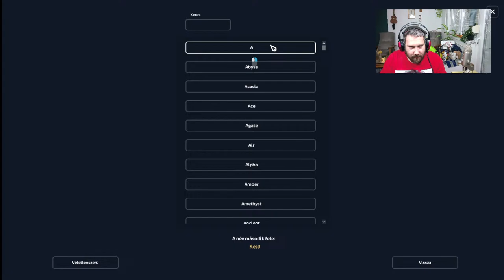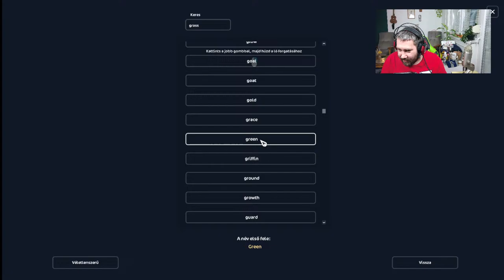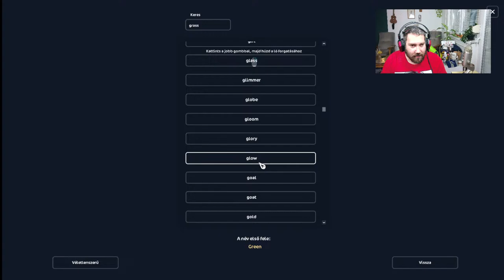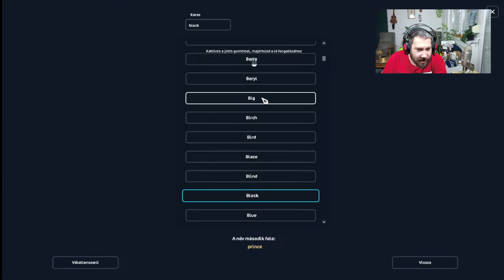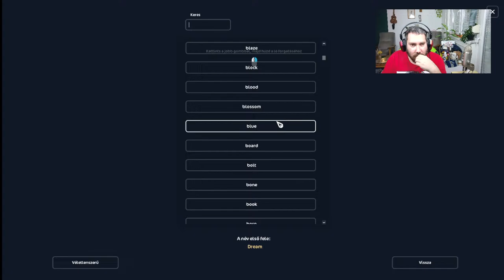SZINES UNIKORNISOKRA FEL - STAR STABLE ONLINE - COCONUT MOUNTAIN SZERVER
A Hónap/Év első támogatója: Senkilanya

Januári támogatók, Donételők élő adásban:
senkilanya
Réka Fábián
MariaNight
Tifi :)
zenohw
Phoenix
GamerFan Chanel

♥Köszönöm szépen, hogy tagok lettek ♥ :

Miyako chan
Csaba Modos
csiga111
Kexttr
Axika
Zoltán Hajdu Báthori
Bendegúz Bár
Gábor Kálmán
GabrielX
DDve
Krisztian Sipos
Krisztina Szűcs
Dorothy SSO (INACTIVE)
Marcell Trapp
Sluban
Tábi Norbert
Gergő Puskás
Armin Virag
Papca xmas
Krisztofer goat
Gáspár István
Mr.KacsaBandita
Miri
hannah
Besenyei Laura
Kiss Eszter
Máté Kis
Hunor96
Hanna Fodor
SSO Nina
Anna Balogh
FarkasDani Gaming
HUN A Chanel
Viktória
Nikke
Tifi :)
Anna Laura Nagy
Réka Fábián
Almás Karolina
Star Stable Magyarul
gréti
démon vagyok meg angyal
Krepsz Áron
SCATTYWEB
abigeal
GamerFan Chanel
Cristina
Jázmin Király
Hokalyna
Vix
Gulyás Dóri
Masahiro
Varga-Juhász Viktória
Olivér Bacsó
Evesellenorzes
Monguftaworkshop +3 fiók
zenohw
StreetVideó
(Levi) Stumble guys
Laraaa
power lunar beni
Disty
Takanashi Kikki
Bonnyxx
Maybe Sarah
MariaNight
Semliboy
Filter Nélkül +3 fiók
Jhon
Tamás Nyársik
Emmy
MonguftaFamilyaDave
Zsombor Gyulavári
powerglove destroyer
ZsömiFN
AmyHammer
Szabyy
Józsii Mongufta
Monguftafan vagyok
Tünde Szécsényi+1fiók
KrisszzHUNHDGaming
Szakadjon beléd egy csomag nápolyi
emmieparaplu
Phoenix
Leah Dragonsfan
bagszipoke
Imre
Gergő Nádár
frog_pati
Eszter Nóra Mészáros
Zsolt Elek
PRO hungary
SzarnyasLany
bagszi
stxxrgiirl
Lea_Bluewind
Hargita Czifra
Ármin princz